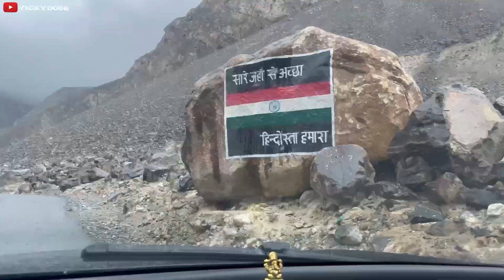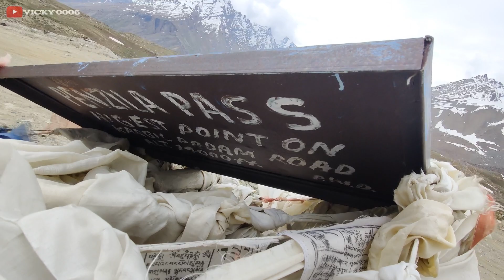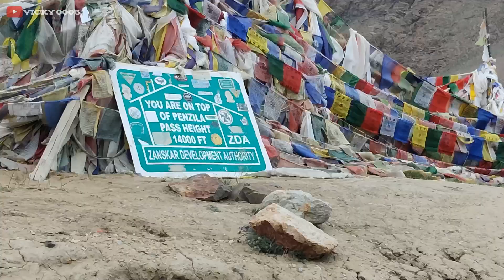Land Rover Defenders at Penzila Pass | Ladakh Road Trip 2023 || VICKY 0006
Many Land Rover Defenders at Penzila Pass | Penzila Pass पे DEFENDER की रैली | So many Land Rover Defenders at Penzila Pass| Ladakh Road Trip 2023 || VICKY 0006 ||